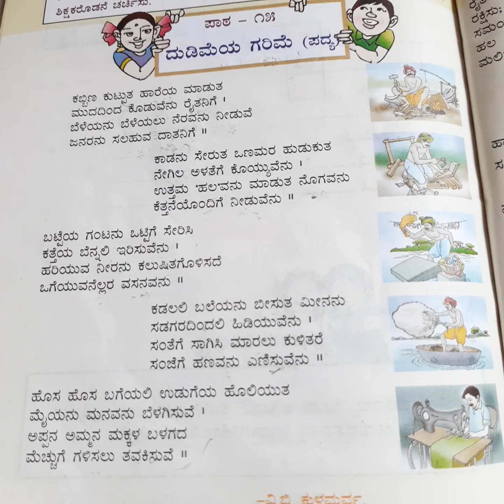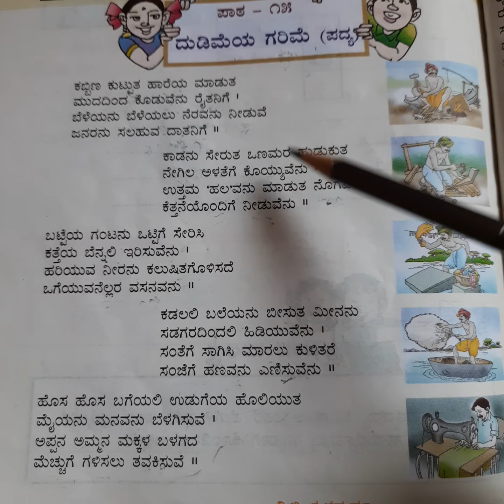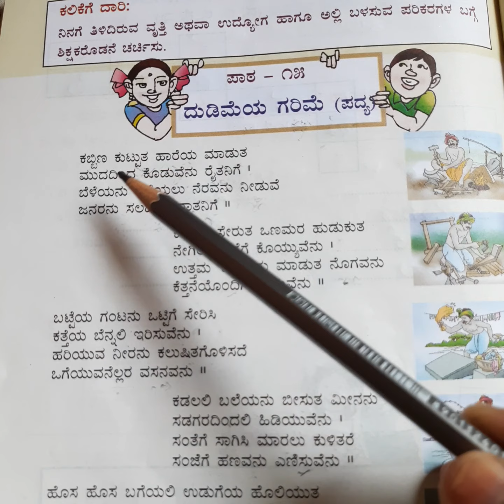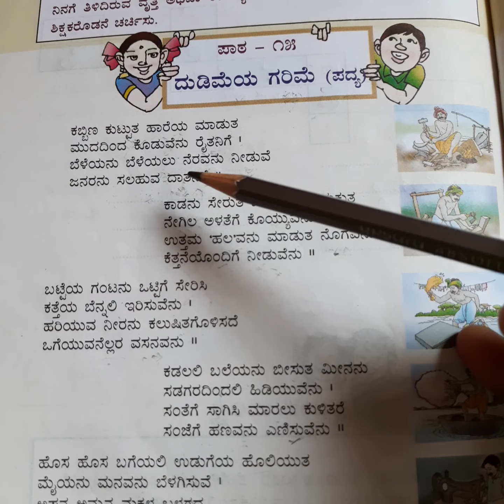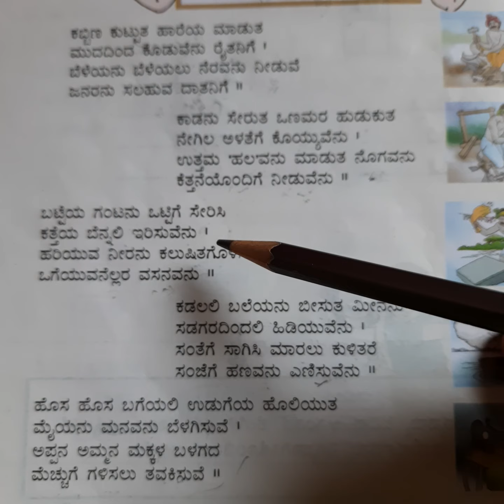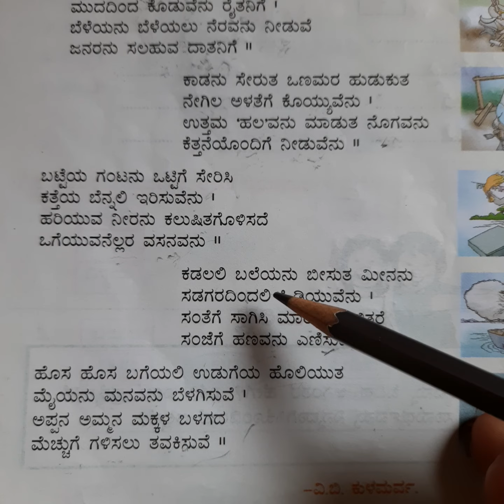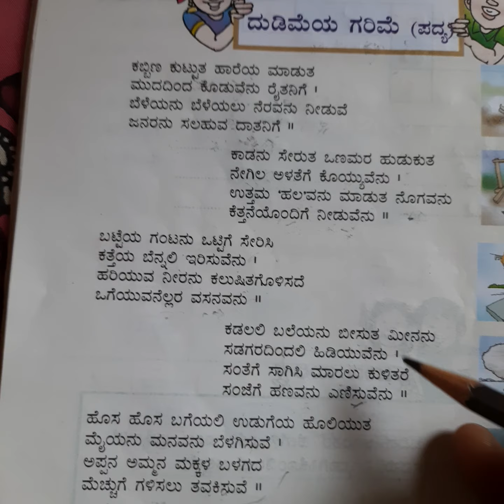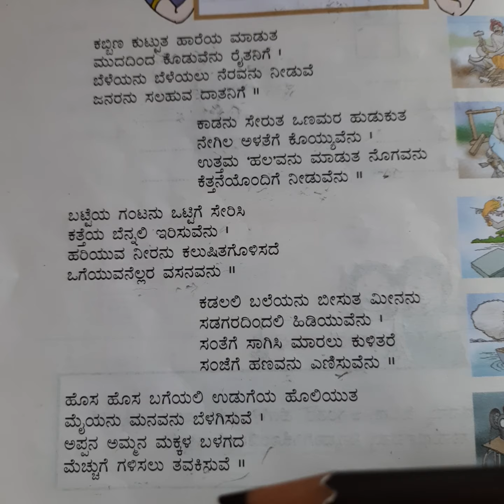Class- 4th, Sub-kannada, Poem- Dudimeya Garime